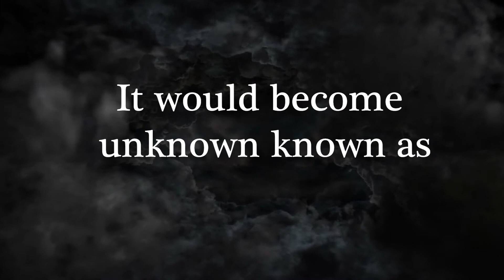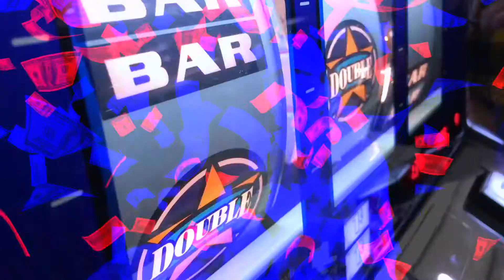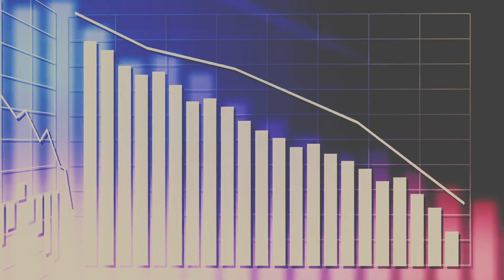Uriah's Quarantine Goes On A Virtual Vacation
Uriah Quarantine goes on a virtual vacation and it doesn't go well. Stay safe.